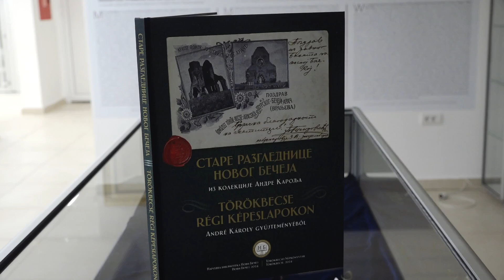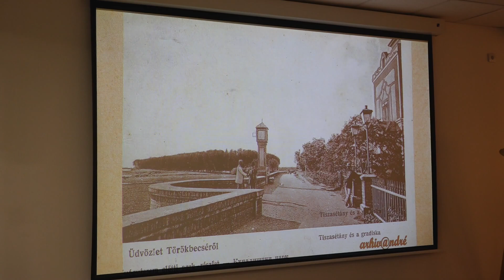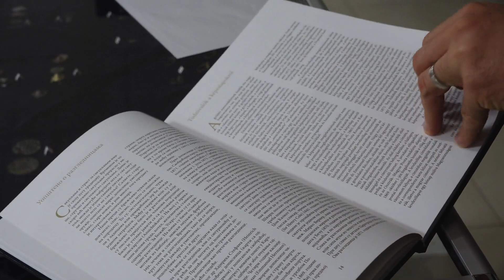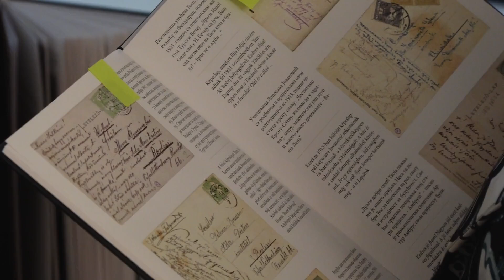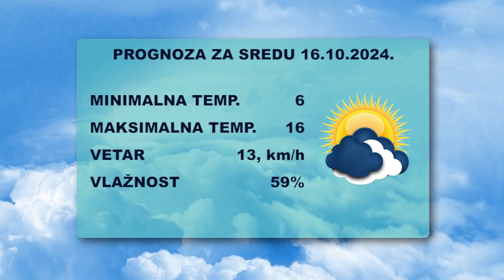Vesti dana 15.10.2024.